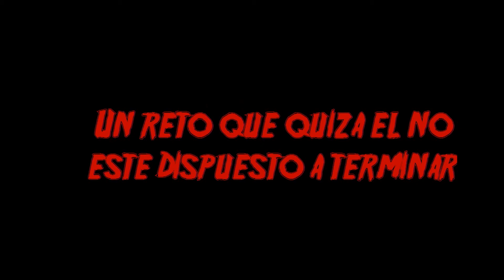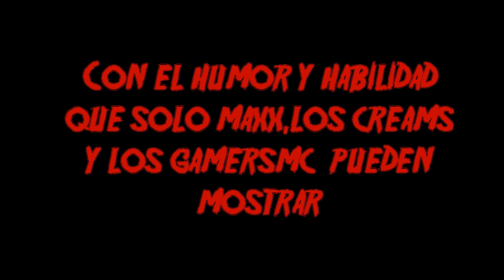Pronto.....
Estoy Muerto?